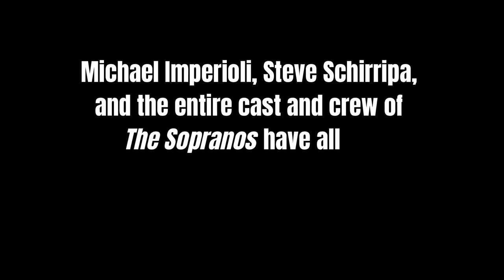Woke Up This Morning by Michael Imperioli and Steve Schirripa - Book Trailer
The definitive oral history of the landmark television series and streaming hit The Sopranos, packed with untold stories from behind the scenes and on the set. Stars Michael Imperioli and Steve Schirripa—whose Talking Sopranos podcast has become a sensational fan favorite—talk intimately with virtually everyone who has been involved with the show. And they're ready to spill it all.

Who made the phone call that got HBO to launch The Sopranos? What’s the significance of all those eggs? And, what the hell ever happened to the Russian? Michael Imperioli, Steve Schirripa, and the entire cast and crew of The Sopranos have all the answers—and they’re revealing where all the bodies are buried.

Inspired by the incredibly successful Talking Sopranos podcast, The Sopranos stars Michael Imperioli (Christopher Moltisanti) and Steve Schirripa (Bobby Baccalieri) will finally reveal all the Soprano family secrets in a surprising, funny, and honest new book. Woke Up This Morning will be the definitive behind-the-scenes history of the groundbreaking HBO series that became a worldwide cultural phenomenon, ushered in a new Golden Age of Television, and to this day continues to be one of the most binged shows of all time.

Expanding on the podcast with exclusive interviews with the cast, crew, producers, writers, directors, and, of course, the series creator David Chase, Michael and Steve will tell all the incredible stories that The Sopranos fans have been waiting to hear for over twenty years. The book will cover the entire history of The Sopranos series from the original concept pitch and casting to the infamous cut to black—and answer many of the thousands of fan questions sent to the podcast, as well as dispel some widely propagated myths and reveal things no one outside the show would even know to ask.